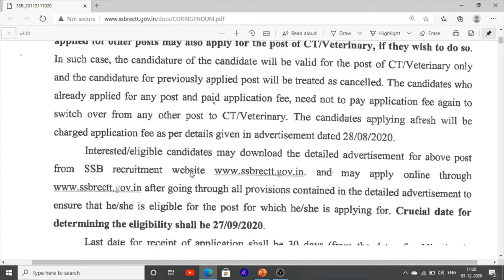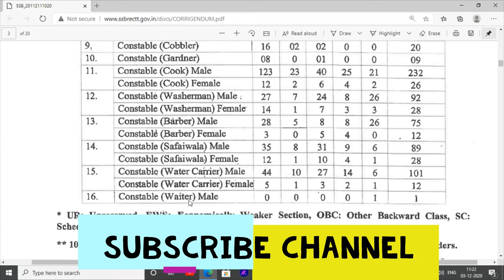Punjab Jobs sarkari Jobs in punjab 2020 latest jobs news in SSB Board Jobs vacancies in Punjab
Hello Friends This is a Informative Channel and This Video is Full Information About latest jobs in punjab this jobs for 10th pass jobs in Indian army Seema shastra Bal jobs vacancies in punjab new govt jobs in army jobs ssb jobs in punjab latest jobs recruitment in punjab upcoming jobs vacancies in punjab 2020